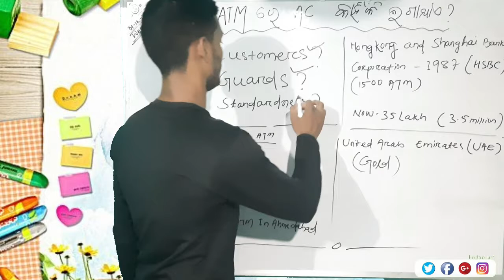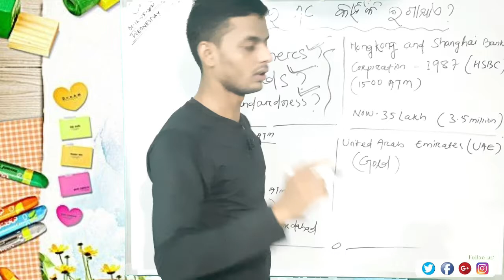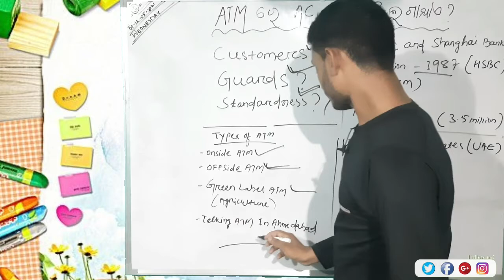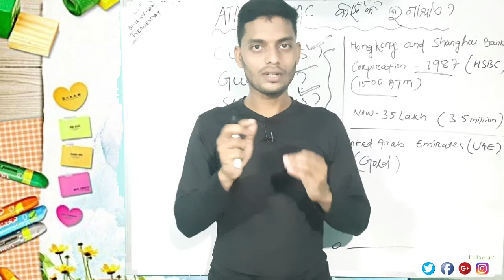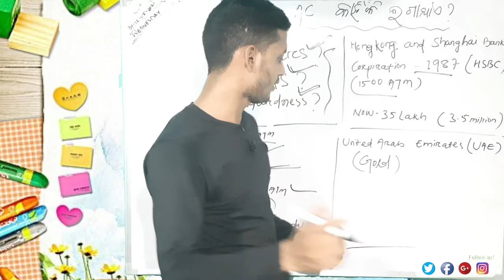ATM ରେ କ'ଣ ପାଇଁ ଲଗାଯାଇଥାଏ AC🤔 | କେଉଁ ଦେଶରେ ATM ରୁ ବାହାରିଥାଏ ସୁନା🤔 | Back To Basics By Bikash Dhal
In this video I'm telling some  facts about ATM.